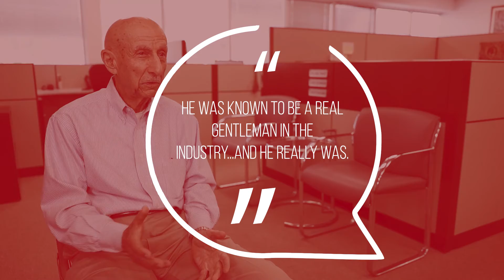Bill Scales - Client Testimonial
Thank you so much for your kind words, Bill!

We have always enjoyed working with you!

For all of your commercial real estate needs to give Greiner Maltz of Long Island a call!